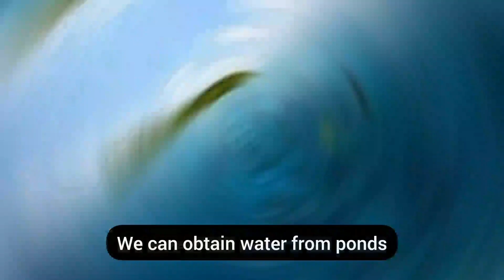5 Longest Rivers in India